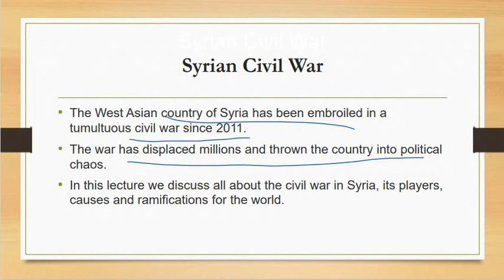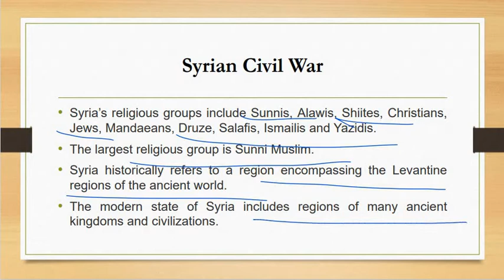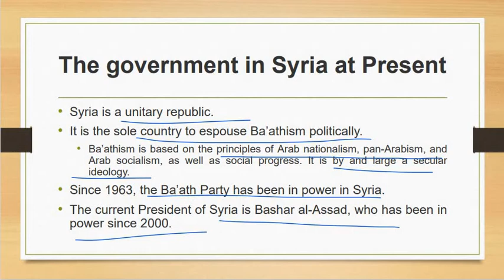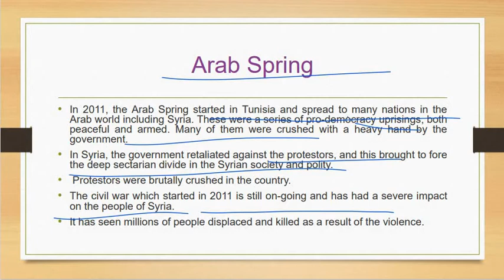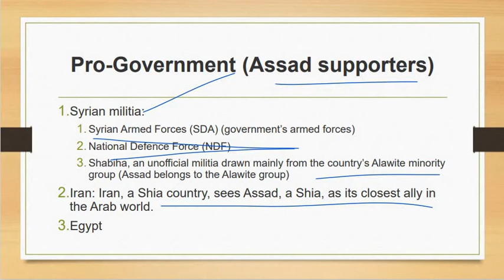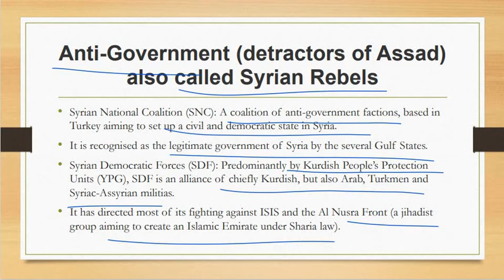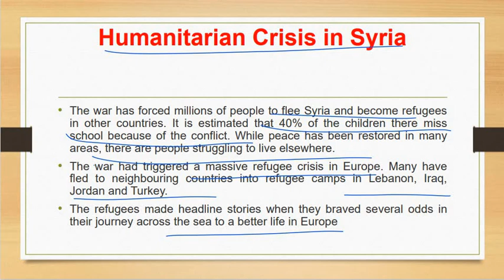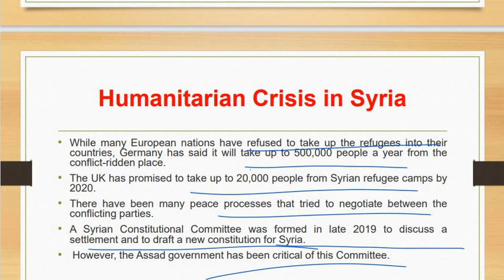Syrian Civil War/what is syrian civil war/syrian conflict/css/pms/current affairs